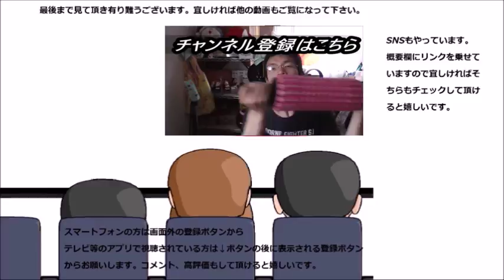ローソン 北海道産ジャガイモ使用ちーずいももちを食べてみた 北海道をこんな身近に！？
ケンミンショーでも紹介されていたいももちがこんなにお手軽に！！しかもチーズ入りとなれば！！